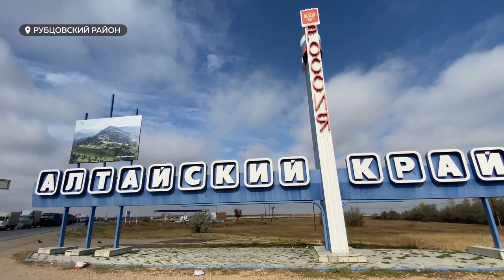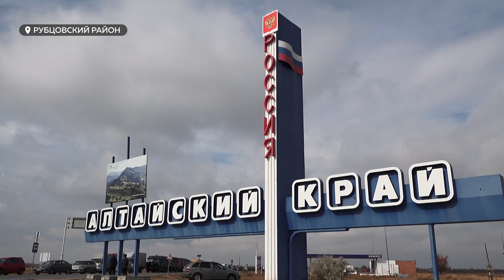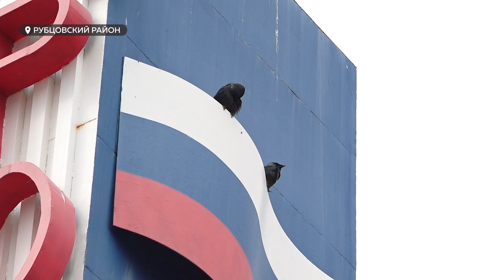Почти сто тысяч россиян с момента объявления частичной мобилизации уехали в Казахстан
В последние дни желающих покинуть страну поубавилось. Почти сто тысяч россиян с момент объявления частичной мобилизации уехали в Казахстан. Из-за чего на приграничной с республикой территории образовался настоящий транспортный коллапс из желающих уехать россиян. На сегодняшний день затор немного рассеялся. Наша съемочная группа побывал в приграничной зоне и попыталась выяснить, что толкнуло людей экстренно покинуть родину